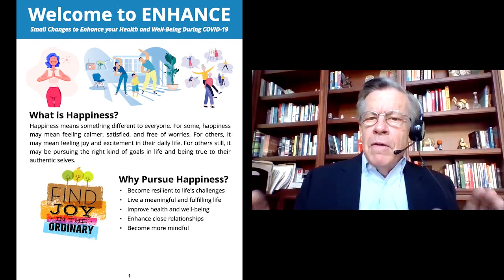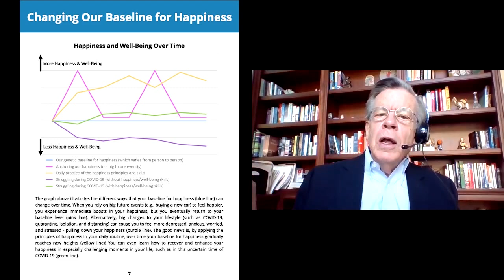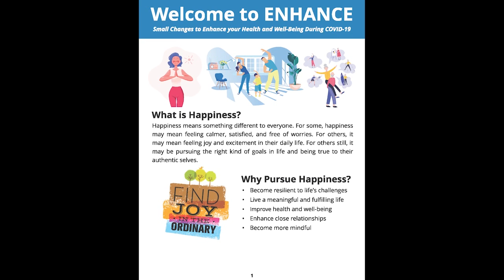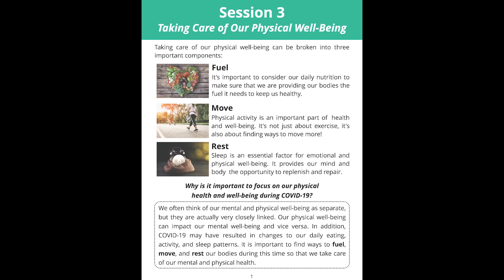ENHANCE Program Intro Video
Dr. Ed Diener and Dr. Lesley Lutes explain the evidence-based program ENHANCE and speak to the benefits of participating.